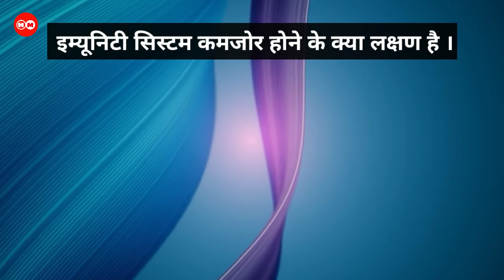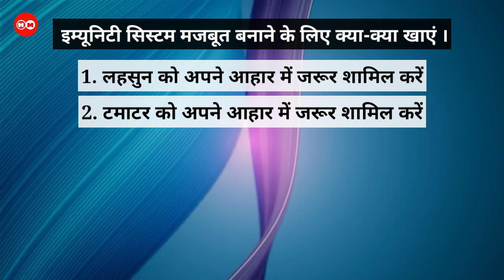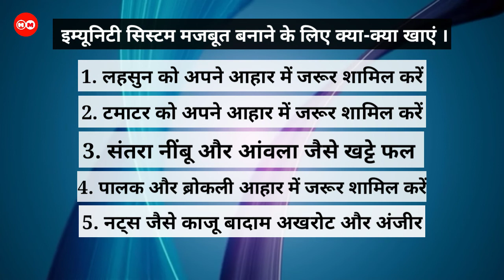How to increase immunity system || रोग प्रतिरोधक छमता कैसे बढ़ाये | boost immunity system in hindi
इस विडियो में इम्युनिटी सिस्टम बढ़ाने का तरीका बताया गया है , इम्युनिटी सिस्टम का मतलब होता है रोग प्रतिरोधक छमता , मै उम्मीद करता हु की ये विडियो देखने के बाद आपको इम्युनिटी सिस्टम बढ़ाने आ गया होगा और ये विडियो देखने के बाद आपको कोई और विडियो देखने की जरुरत नहीं है ,

Health monitor
Health
Monitor
Healthmonitor